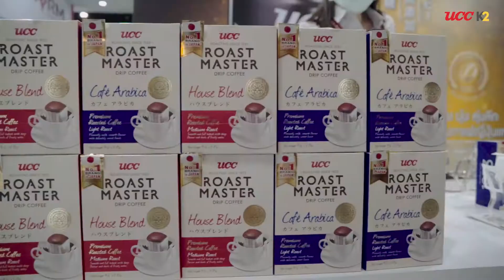Thai Fex Impact Muang Thong Thani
challenger hall 1, impact muang thong thani bangkok thailand